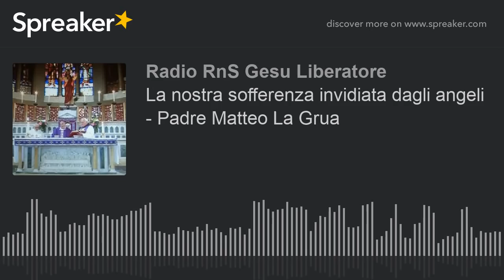La nostra sofferenza invidiata dagli angeli - Padre Matteo La Grua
La nostra sofferenza invidiata dagli angeli - Padre Matteo La Grua- Sabato 24 aprile 2001